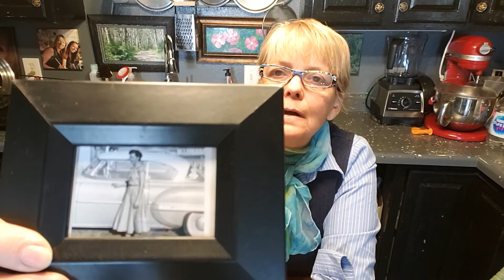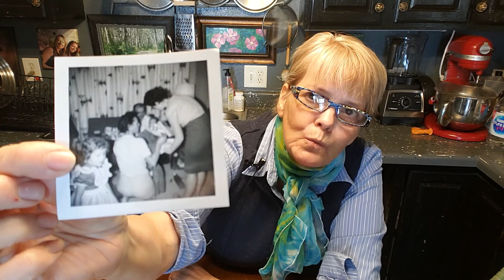The Women in our Lives: A Friday Night Project Part 2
Part 2 of the influences women have on our lives. They can influence when we are young, or even when we are old. Through good and bad times, tragedy and joy, they change us.
Today I share about my Grandmother Stephens, Ethel Stephens, and the many ways she helped to mold the woman I am today.